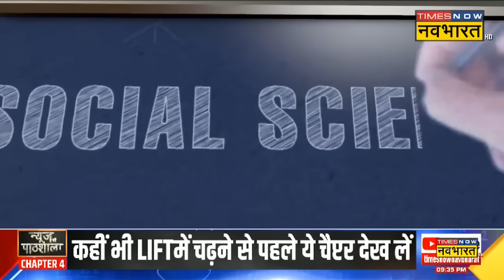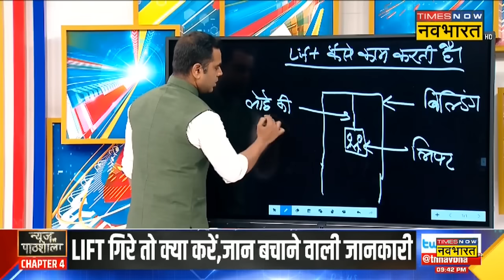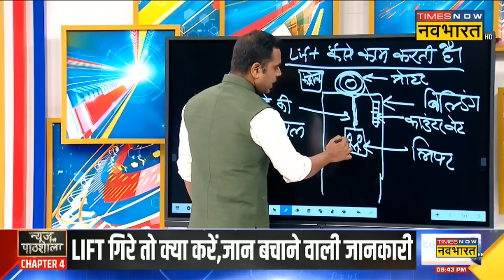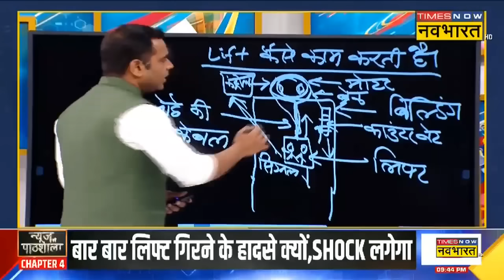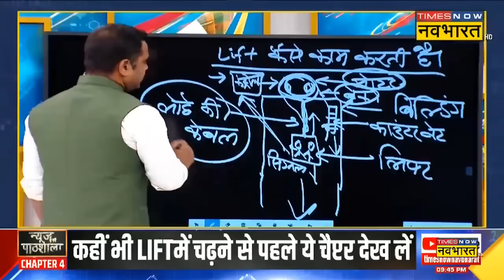News Ki Pathshala | Sushant Sinha | LIFT गिरे तो क्या करना है.. जिंदगी बचाने वाली जानकारी !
News Ki Pathshala With Sushant Sinha | Noida Sector 137 की एक ऊंची सोसायटी में हुए भीषण हादसे में लिफ्ट के गिरने से 70 वर्षीय महिला की मौत हो गई। घटना बीते गुरुवार को पारस टिएरा सोसायटी में हुई। जानकारी के अनुसार पुलिस का कहना है कि पीड़िता सुशीला देवी आठवीं मंजिल से दूसरी मंजिल पर जाने के लिए लिफ्ट ले रही थी, तभी तार टूट गया और लिफ्ट गिर गई। उन्हें तुरंत फेलिक्स अस्पताल ले जाया गया, जहां डॉक्टरों ने उन्हें मृत घोषित कर दिया।